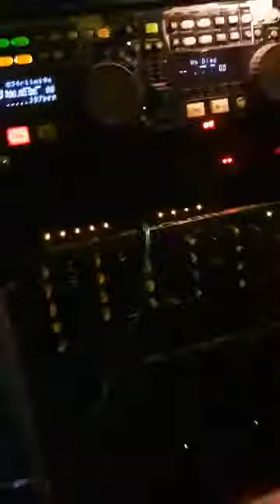ULISES MONROY LAS NOCHES OSCURAS SAN ANDRES PAYUCA 10 DE AGOSTO DEL 2019